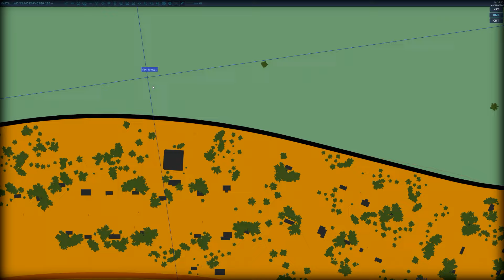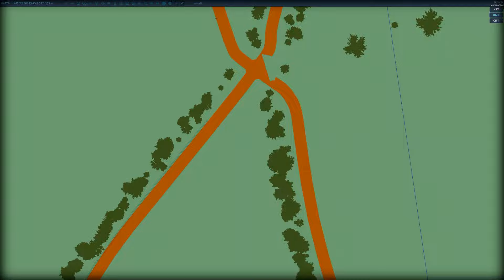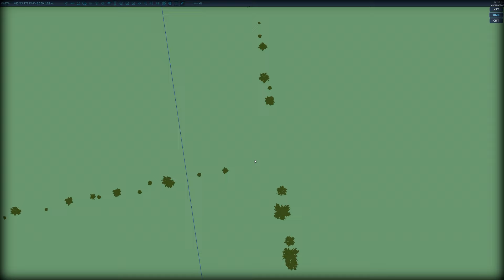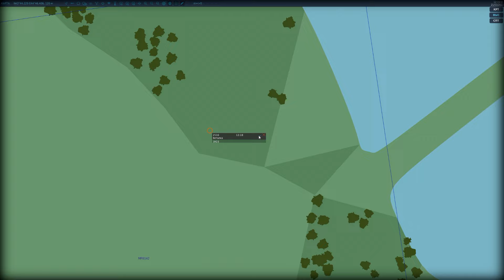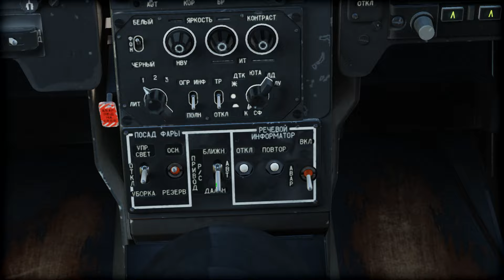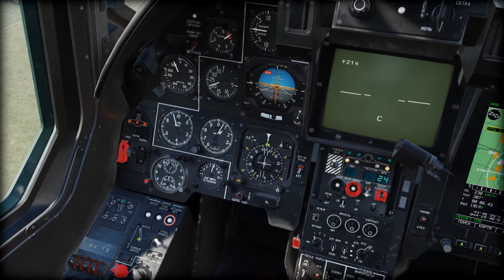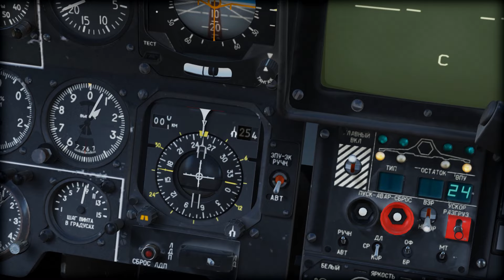SRV DKM Волчья Яма Короткий Обзор